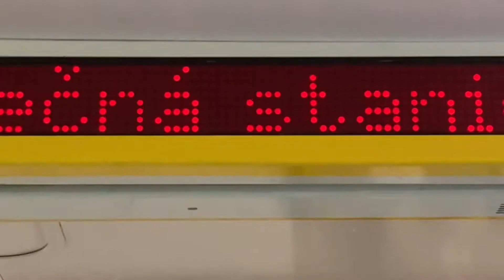Geniální Vlogísek | ZBEČNO A HŘÍBEK srpen 2022 😍😍 w/ Juli, Naty, Agu, Tobca, javes, a dalsi…😆